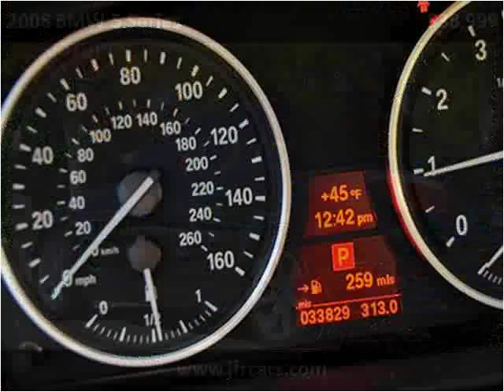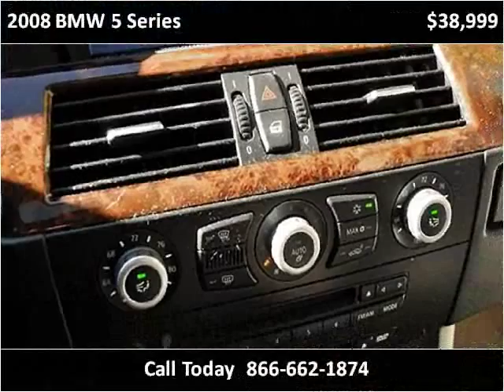2008 BMW 5 Series available from JFR & Associates, Inc.